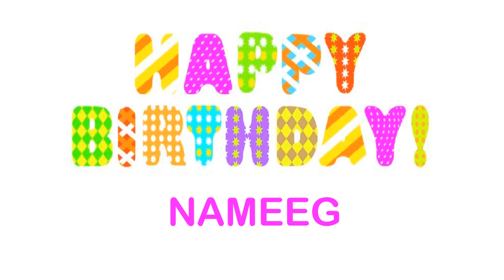Nameeg wishes Mensajes